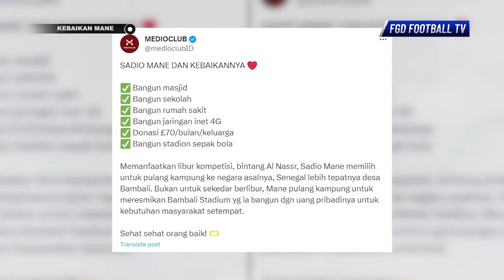Ronaldo Sampe Terharu Lihat Rahasia Kebaikan Mane!! Inilah Kisah Sadio Mane Yang Bikin Ronaldo Mewek